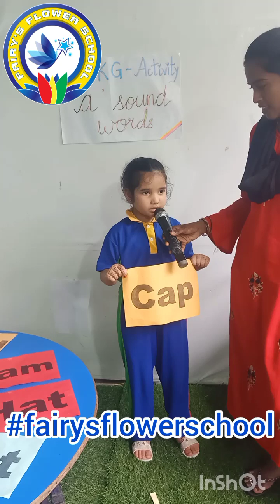SKG Activity: "a" sound words.